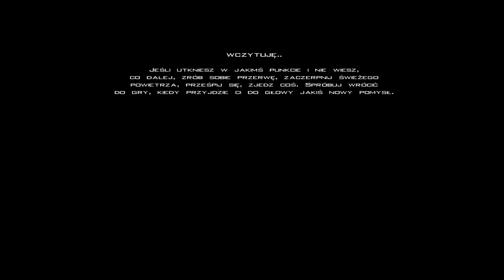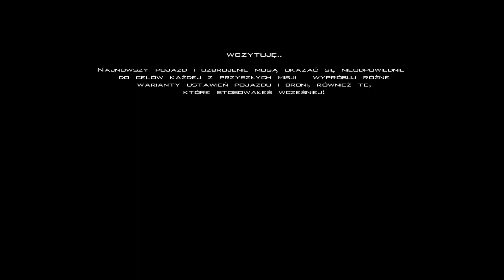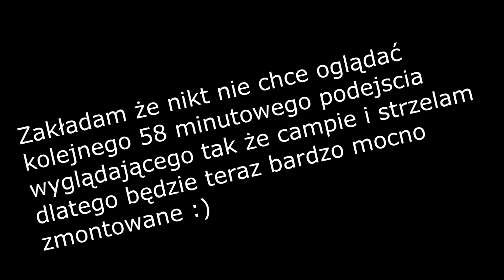Zagrajmy w Bandits: Phoenix Rising(PL, Hard) odc.12 - Wieczny Odpoczynek Dawaj Panie Tym 150 Wrogom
Ostatnio był rekord ciężkości, dzisiaj będzie rekord długości, w kolejnym odcinku, nie będę spoilerował :X Zbliżamy się jednak powoli do końca.

★ Gry się kupić nowej nie da. Używkę może tak, ale skąd to trzeba znaleźć samemu.

★ Discord: Kontakt na stronie kanału.
0:00 Granie
24:52 Montage.exe